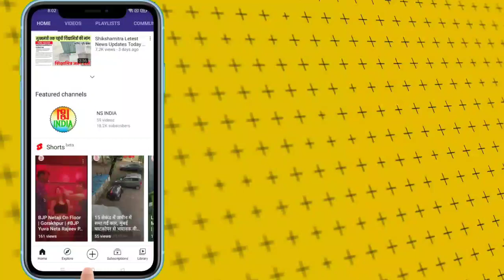रविन्द्र सिंह का शिक्षामित्रों को महत्वपूर्ण संदेश | Shikshamitra Letest News | NS NOW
रविंद्र सिंह का सभी शिक्षामित्रों को संदेश...
सुनिए रविंद्र सिंह का पूरा ऑडियो...